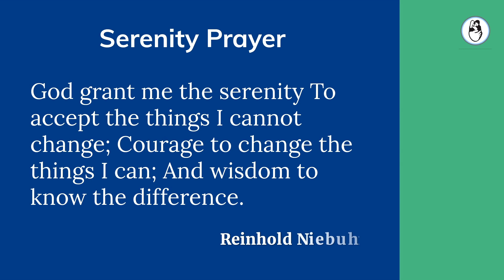What is the Best Treatment for Repeated IVF Failure?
Some of the most frustrating problems in reproductive medicine today are the ones we do not have the technological tools to be able to make an accurate medical diagnosis for, We call them “idiopathic” – which is medical jargon for GOK - God Only Knows. Watch this video to know more.